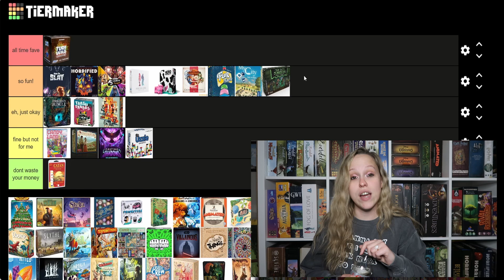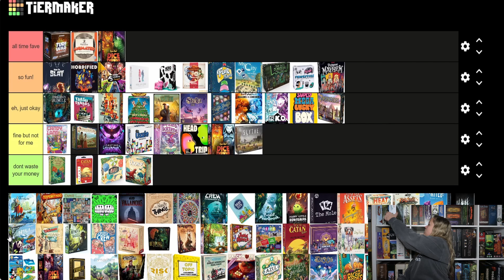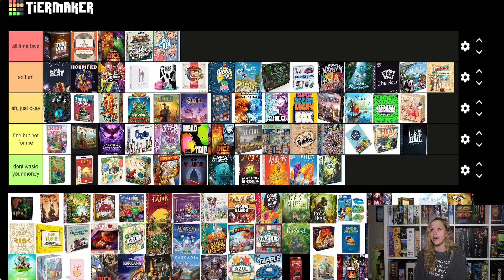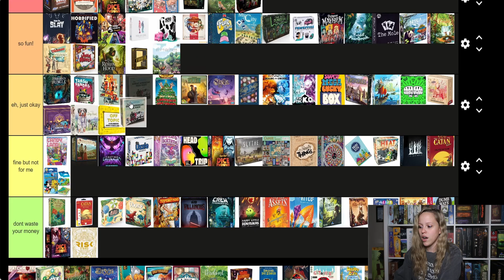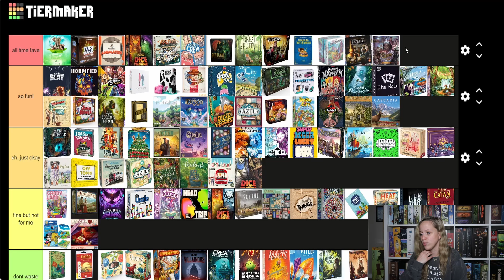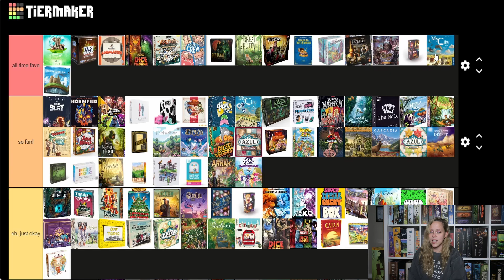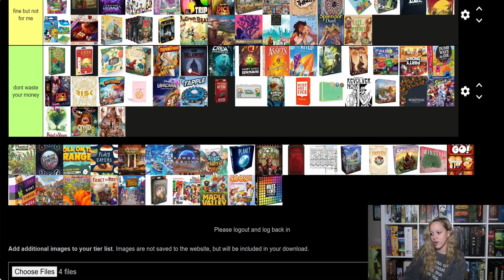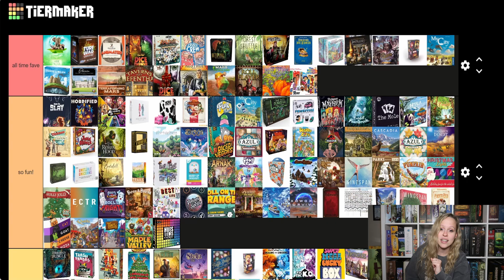2023 Board Game Tier List ✨ 200+ Games Ranked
@BGGirlies on IG for more board game content!
BG Instagram: @BGGirlies
Planner Instagram: @ScribblePrintsCo
A few of my favorite things:
My Camera
Wide Angle Lens
My Game Collection